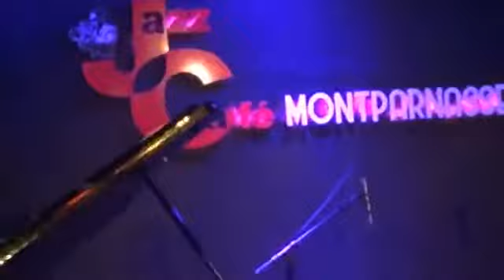CAFÉ JAZZ MONPARNASSE: SAME PLAYER SHOOT AGAIN,TRIBUTE TO FREDDIE KING